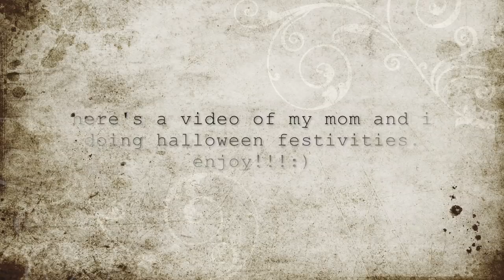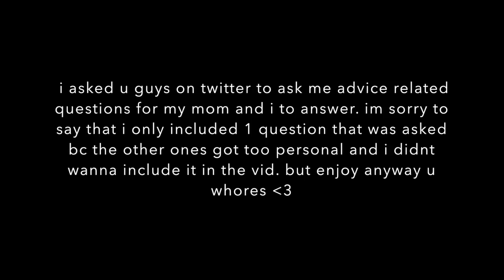watch my mom and I carve a pumpkin *spooky*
HELLOOOOO. its me again! i was gone too long but I'm back. my mom is amazing, i hope u love her as much as i do :')